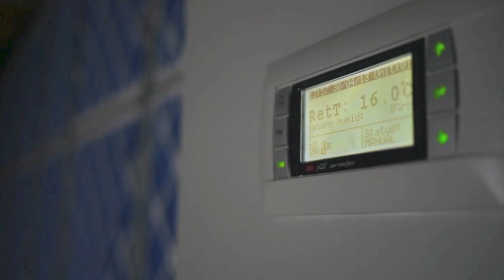names.co.uk New Data Centre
See how we built our brand new state-of-the-art Data Centre based in the UK. Watch as it goes from an empty shell to the finished product!